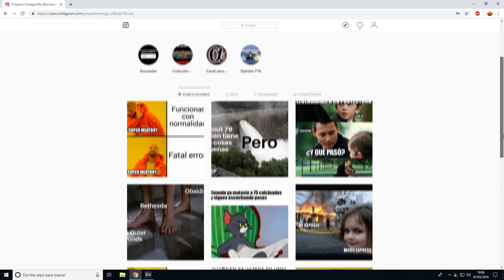FALLOUT 4 | TOP 8 PEORES HABILIDADES LEGENDARIAS PARA ARMAS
Muy buenas chavales, cualquier cosa rara que veáis en el vídeo es porque Bor-ja usa muchos mods, así que preguntadle a él.
Espero que os haya gustado y...chao :)